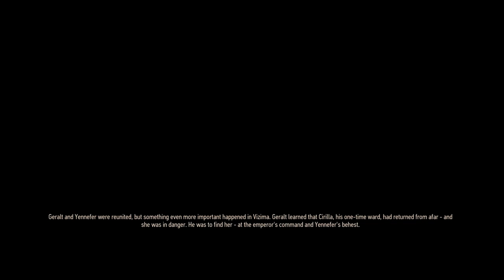The Witcher 3: The Wild Hunt [EP10] Let's Play